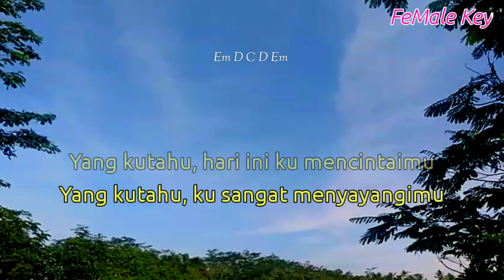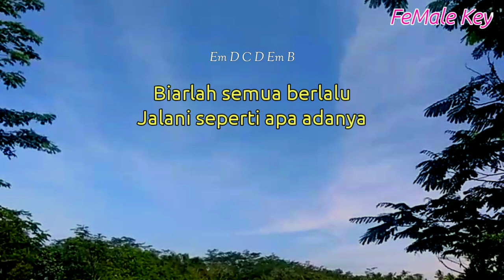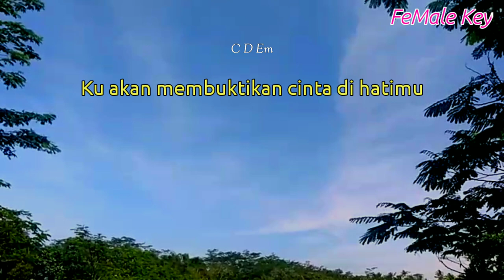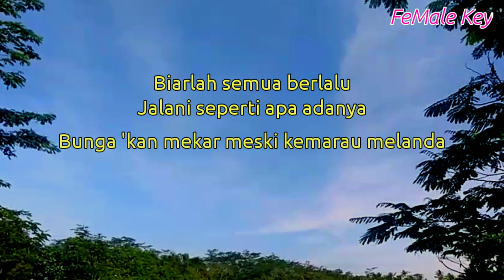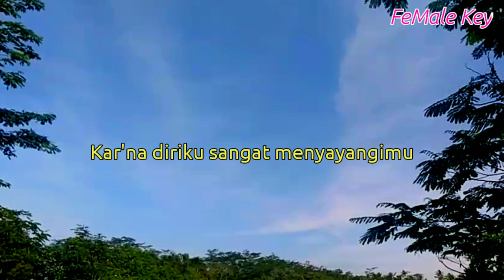Satu rasa cinta - syahiba saufa ( karaoke akustik )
Halo sobat kali ini ada lagu terbaru Arif satu rasa cinta

Semoga video karaoke satu rasa cinta bermanfaat bagi anda ya

Lirik satu rasa cinta

Yakinkan hatimu
Akulah takdir yang engkau nantikan
Ku ingin kau merasa tent'ram
Kupinang dirimu s'bagai teman hidupku

Title : satu rasa cinta
Artis : Arif
Song writer : ajhay pasma